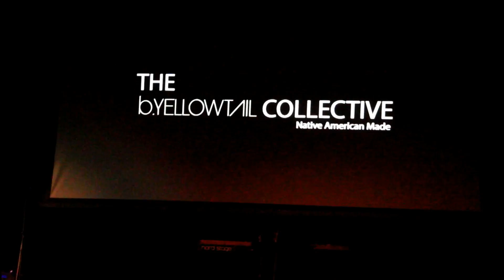Natives for Bernie Sanders UNE